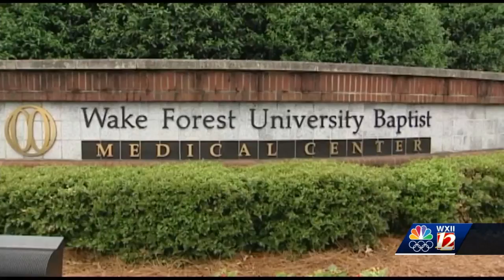North Carolina House District 75: Get to know Republican candidate Donny Lambeth